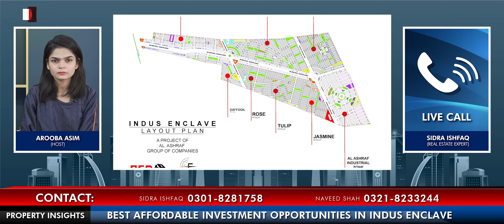READY TO MOVE VILLA IN 12 LACS | PROPERTY FOR SALE | DOWNPAYMENT | REAL ESTATE | INDUS ENCLAVE |RBTV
Would you believe us if we say that we can provide you a ready-to-move villa in just PKR 12 Lacs? In this video, we will tell you how.

Indus Enclave is the perfect opportunity for you where you can attain the luxury villa of 80 Sq. Yards, 120 Sq. Yards, 200 Sq. Yards and 400 Sq. Yards. These villas are available on easy installments as the total period for these installments would be 7.5 years.

You can still get the possession of your villas in 12 to 18 months. You can shift here and keep paying the remaining installments.

In order to get to know more about Indus Enclave, call us.